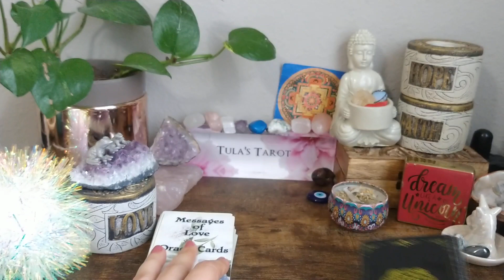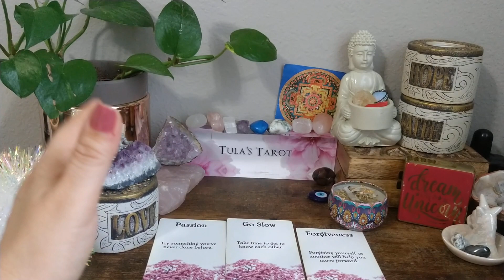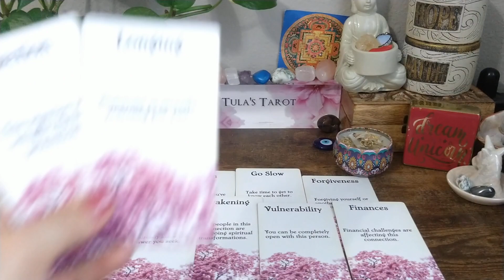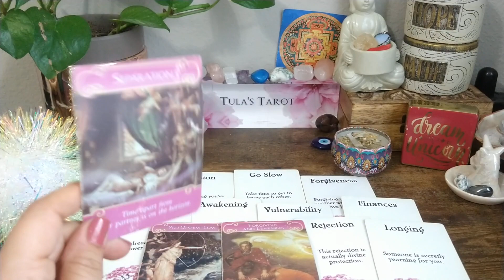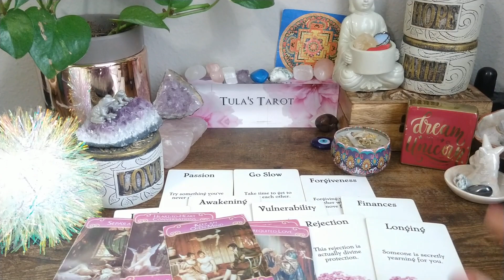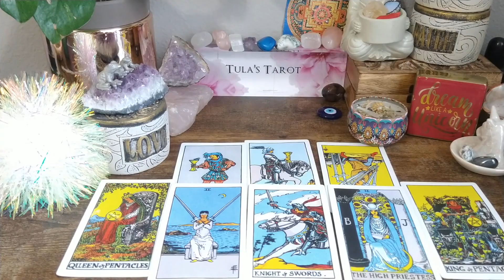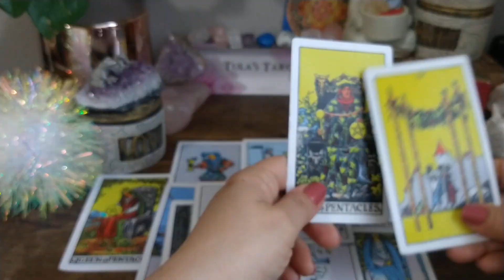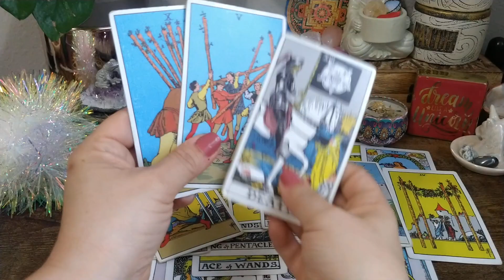TAURUS ♉ LOVE LIFE IS AT A DEAD CALM. DATING WILL BRING IN SOMEONE SPECIAL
Welcome Taurus ♉

Your love life may be at a dead calm but when you start dating again, the divine has someone special coming into your life!

Let's take a look, shall we?! 🔮🧐

As Always, Stay Well & Stay Blessed! 🙏
💕 Tula's Tarot 🧿